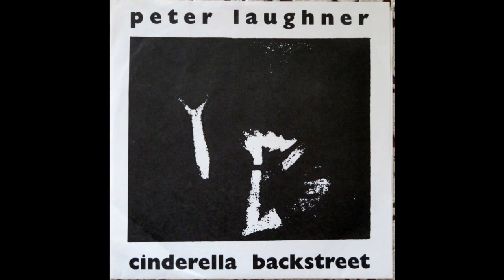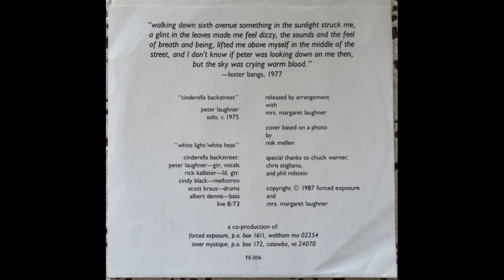Peter Laughner & Cinderella Backstreet - 1973.75 Single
A Peter Laughner– Cinderella Backstreet (1975)
B Cinderella Backstreet– White Light/White Heat (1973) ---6:18